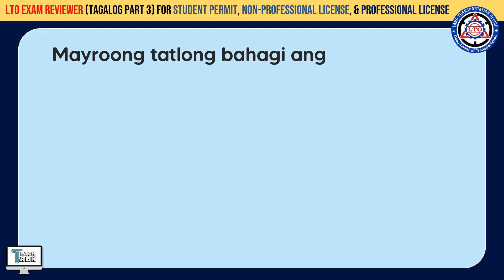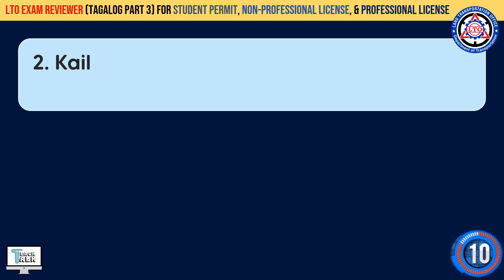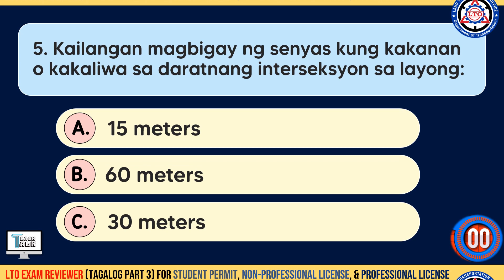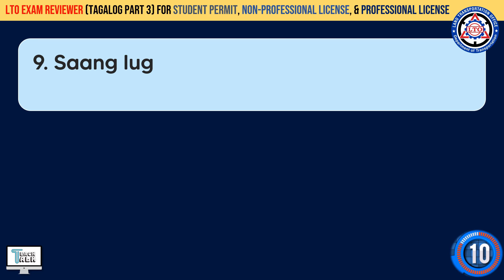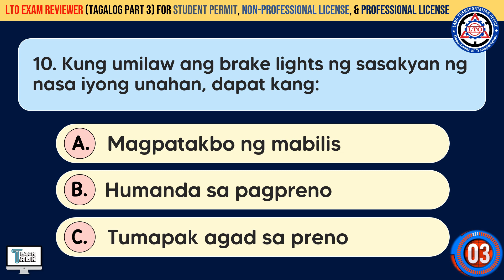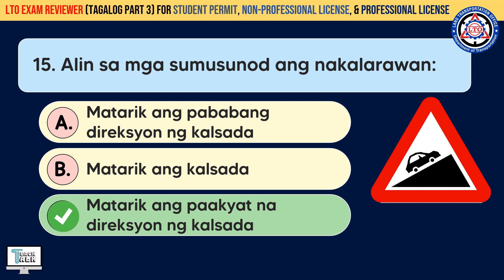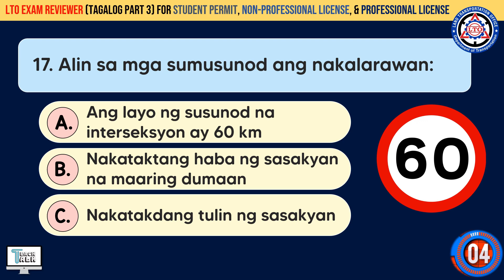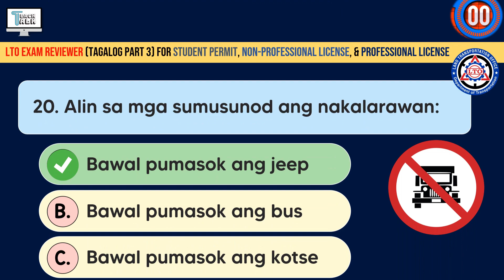LTO Exam Reviewer | Tagalog Part 3 | 2021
Do you want to get a driver’s license?
Or student permit to drive your vehicle?

Take our free LTO Exam Reviewer today and pass your exam easily.

This is Part 3 ng ating LTO Exam Review Series.
We will upload the other parts soon.

LTO Exam Reviewer Tagalog Part 1:
LTO Exam Reviewer Tagalog Part 2:

Always remember, drive safely!